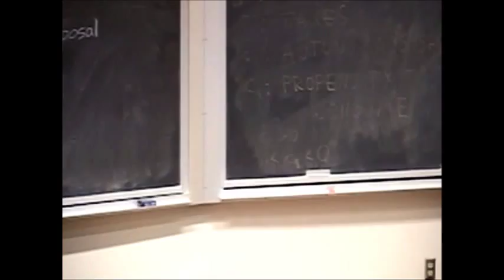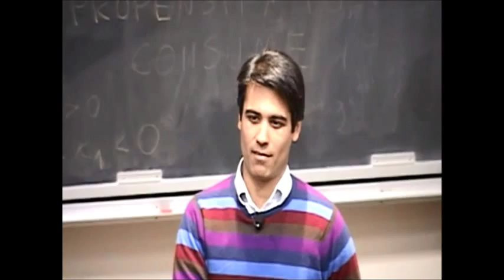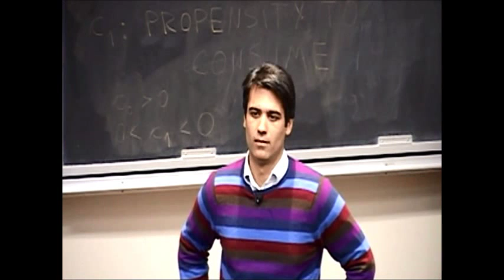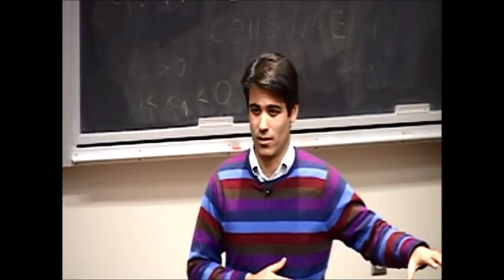DIVYA NARENDRA AT YALE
Divya Narendra, CEO of SumZero at Yale University
Event organized by Ksenija Pavlovic, Yale Graduate Writing Center
In the event sponsored by Yale Graduate Writing Center, Divya Narendra, CEO of SumZero-the world's largest community of hedge fund, mutual fund, and private equity professionals; the Co-Founder of Harvard Connection offesr an expert advice and specific strategy on how to write a business proposal
Luce Hall, January 22, 2013